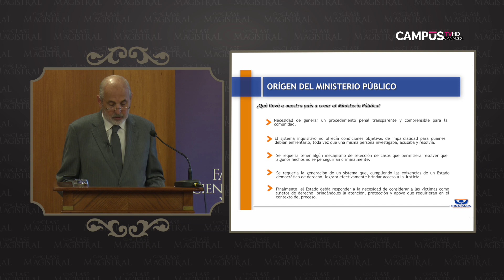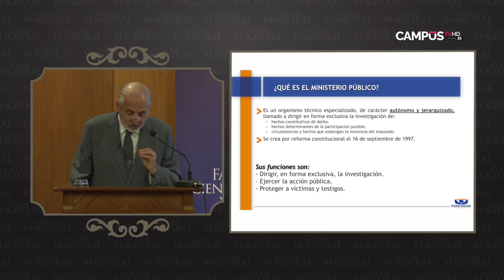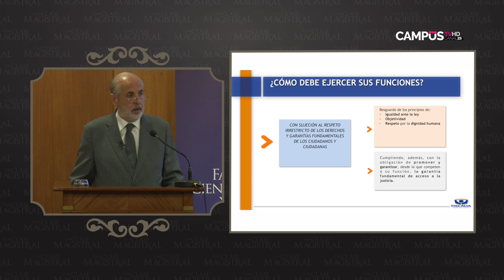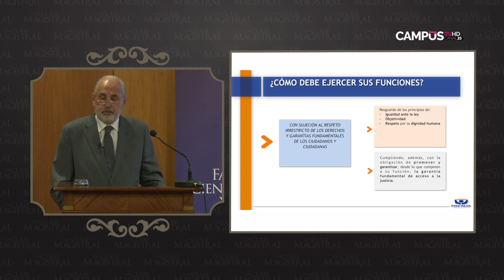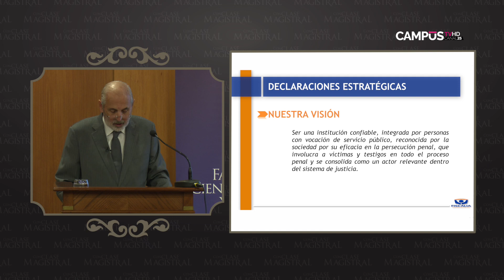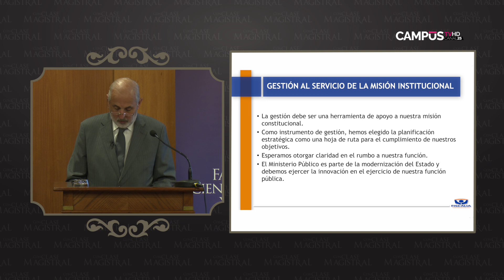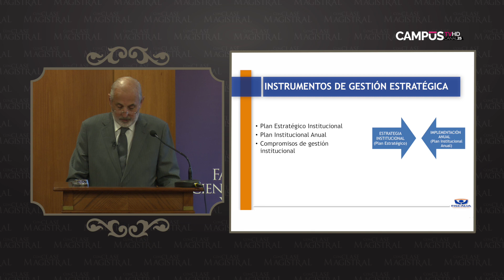Con clase Magistral - Gestión estratégica del Ministerio Público (Parte 1)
En este capítulo el fiscal nacional Jorge Abbott presenta "Gestión estratégica del Ministerio Público".

Con Clase Magistral es un programa en el que académicos y expertos dictan cátedra sobre importantes temáticas sociales, científicos, económicos y culturales.